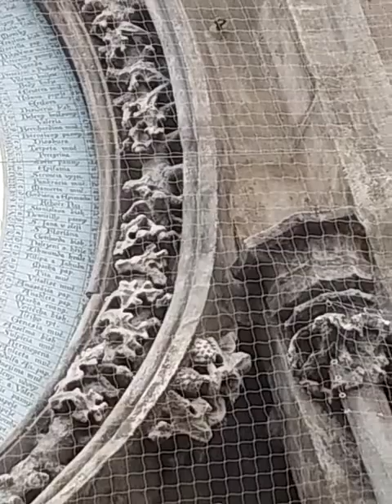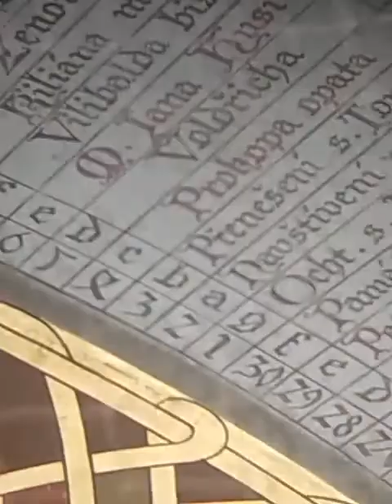Studiando l'orologio astronomico di Praga (20 agosto 2022)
con commenti in diretta